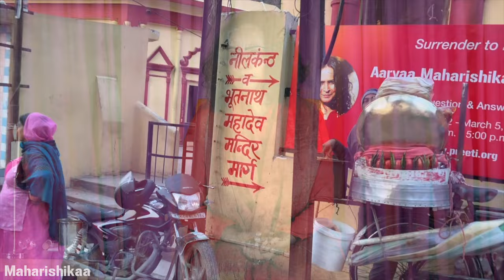Maharishikaa | Ego and Self: The realms of consciousness | Preeti Upanishad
In an attempt to deconstruct the fear and anger he experiences, Vishal Panwar asks Maharishikaa about the relationship between ego and self in the different realms of consciousness, as described by Maharishikaa.

Exposing the crafty machinations of the ego within various layers of consciousness, Maharishikaa explains to Vishal that the ego will only change its tricks and techniques to continue trapping the seeker. Shifting his focus from the ego, back to surrendering to the Truth within, Maharishikaa reminds him of a fundamental teaching from the Preeti Upanishad: the more one engages with the ego, the more one empowers it.

In this profoundly relevant answer filled with pearls, Maharishikaa offers an important key that can help the seeker sense in advance, when the ego is up to no good.